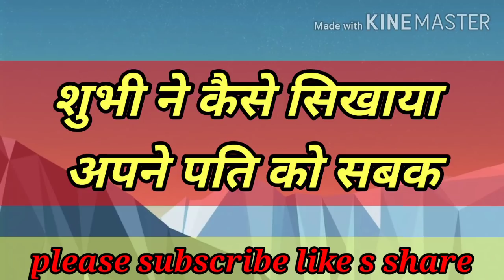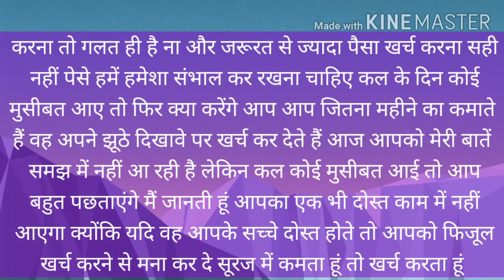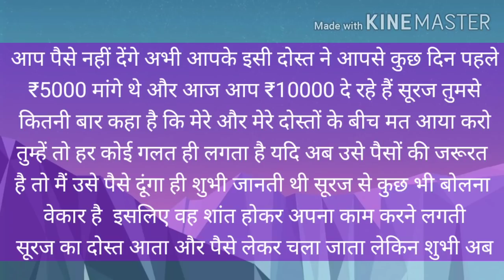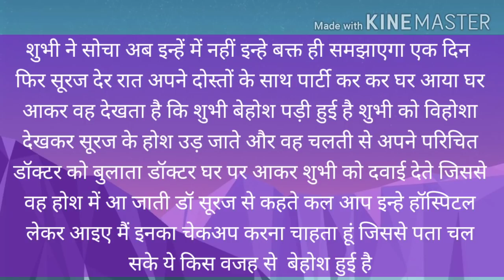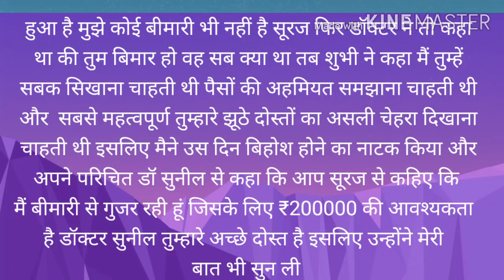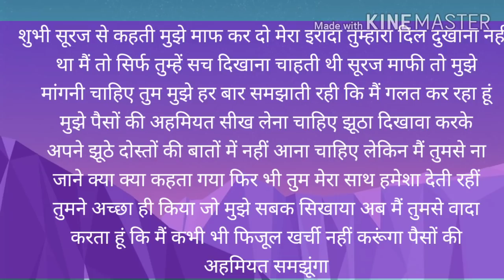पति पत्नी की दिल छु लेने वाली कहानी, Emotional family story, kahani blog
कहानी का नाम - शुभी ने कैसे सिखाया अपने पति को सबक

writter- Sonam Jain

about this story - इस कहानी में बताया गया है कि हमें दिखावे में आकर हद से ज्यादा व्यर्थ में पैसे खर्च नहीं करने चाहिए